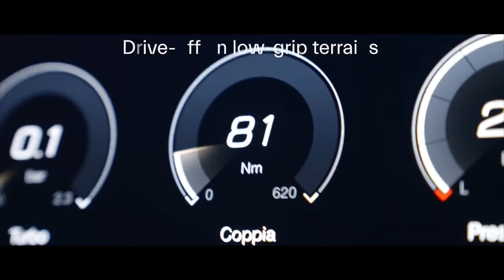Snow and ice can't stop the Maserati Grecale's energy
Testing continues on the Grecale prototypes, this time in the cold of the Swedish glades where they have delivered their maximum power in extreme conditions and on very low grip surfaces.

During the mission the prototypes were tested to fine-tune their start-up and driveability at extreme temperatures, to check the vehicle dynamics on mixed surfaces of tarmac, snow and ice, and to maintain in-car comfort in all weather conditions, varying from a few degrees above zero to as low as -30°C in Lapland.

Tests were also carried out to fine-tune the car's traction, understeer and oversteer in different drive modes and with varying sizes and types of wheels, to specifically characterise each of the driving modes on offer.

Source: Maserati